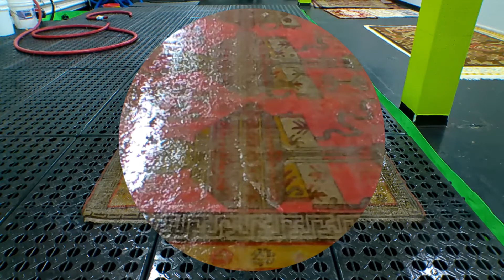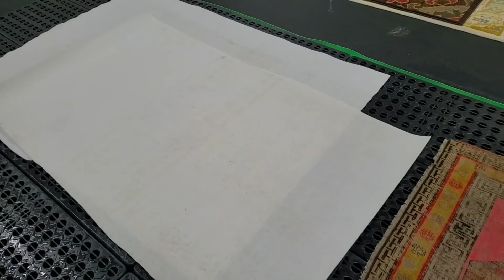Worn out Old Rug - Insert Click-Baity Title Here!